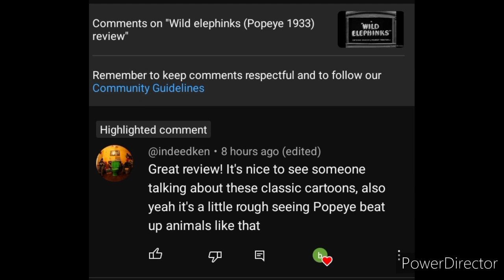The steeple chase (mickey 1933) review